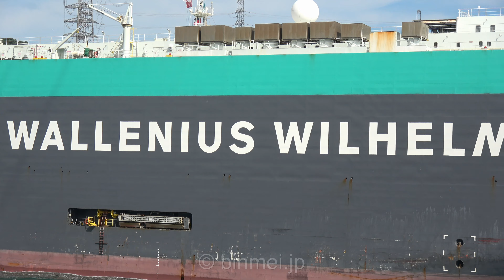[4K] TOLEDO - Wallenius Wilhelmsen vehicles carrier ワレニウス・ウィルヘルムセンの自動車運搬船関門東航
ワレニウス・ウィルヘルムセンの自動車運搬船 TOLEDO が関門海峡を東航しました。最初は衝撃だったこの新塗装ですが、もうこんな風にお疲れの姿を見せるほど時間が経ってしまったんですね。
The Wilhelmsen Ship Management (Norway) AS, vehicles carrier TOLEDO sailed the Kanmon Strait.

TOLEDO
IMO: 9293624
Type: Vehicles Carrier
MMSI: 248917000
Callsign: 9HA4861
Flag: Malta
GT: 61,482 tons
DWT: 21,965 tons
Dimension: 199.99 m x 32.29 m
Built: 2005
Filmed date: 2021/7/23
Camera: SONY FDR-AX40

さらに新作動画を見逃さないようにベル（通知）をONにしましょう！
※コミュニティのページでは数年前に撮影した動画やチャンネルからのお知らせ、プレミア公開の予告などを掲載しています。
※もしビデオカメラをお探しなら是非当チャンネルのAmazonアソシエイトにもお立ち寄りください。